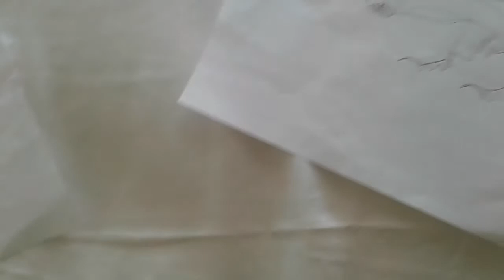godzilla: god of the kaijus designs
kaijuatus gojira kaijuatus mosura kaijuatus radon kaijuatus monster "X" zero